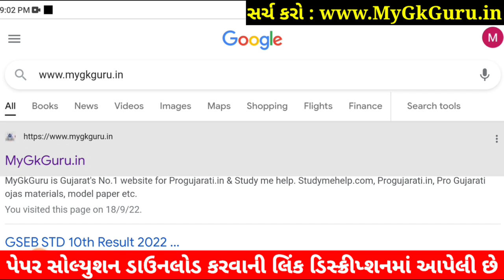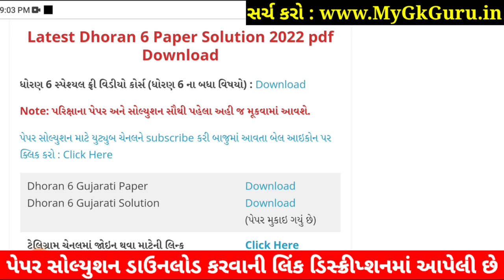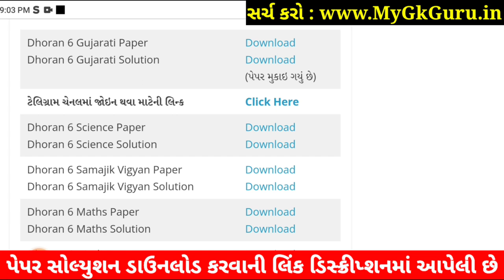STD 6 Gujarati Paper Solution 2022 80 Marks October Dhoran 6 Gujarati Paper Solution 2022 STD 6